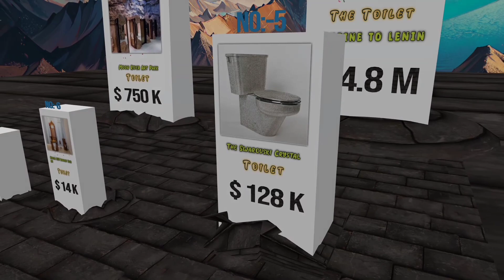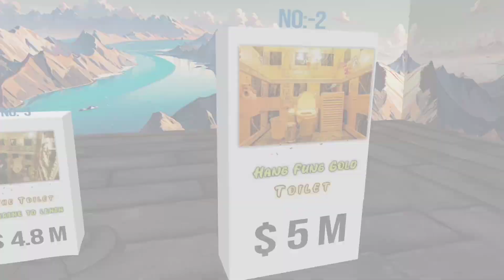Most Expensive Toilet In The World!